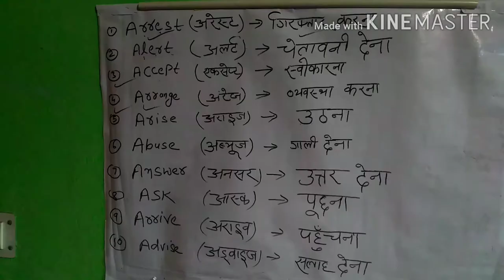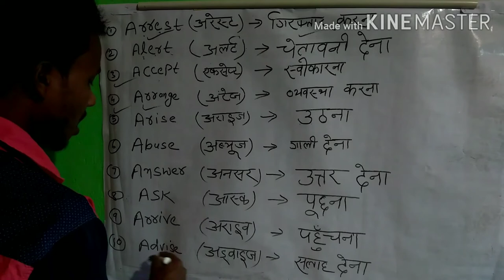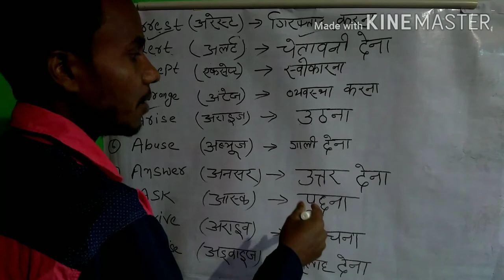10 very important word/ verb for English Translation & Grammer || Nk special Gyan